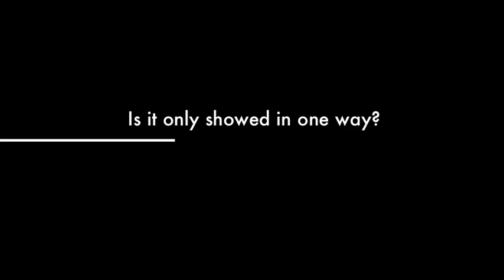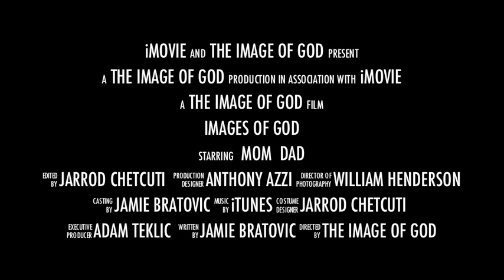images of God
parrmatta marist CST assignment.
group members: adam telkic, jarrod chetcuti and William hendersen
special thanks to: Anothy Azzi, who put the assignment together